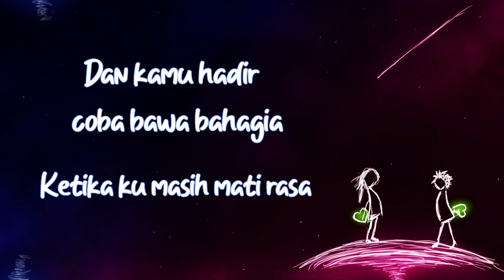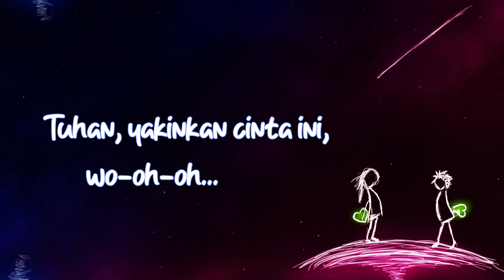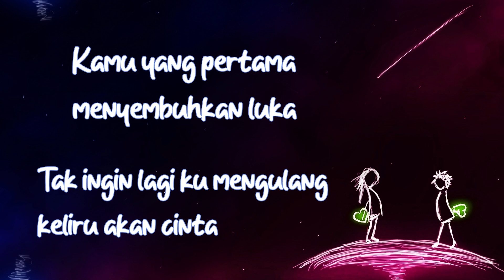Kisah Sempurna - Lirik (cover by Tami Aulia)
LIRIK:

KISAH SEMPURNA

Tenggelam, jiwaku dalam angan
Tersesat, hilang, dan tak tahu arah
Ku terjebak masa lalu yang kelam
Tak kulihat lagi cahaya cinta
Dan kamu hadir coba bawa bahagia
Ketika ku masih mati rasa
Kar'na
Dia yang pertama membuatku cinta
Dia juga yang pertama membuatku kecewa
Kamu yang pertama menyembuhkan luka
Tak ingin lagi ku mengulang keliru akan cinta
Jadi kisah yang sempurna
Kar'na
Jadi kisah yang sempurna, wo-oh
Tuhan, yakinkan cinta ini, wo-oh-oh
Hati yang terkunci, terbuka kembali
ho-oh-oh
Dia juga pertama membuatku kecewa
(Dia yang pertama)
Kamu yang sembuhkan luka
(Tak ingin lagi ku mengulang) ho-oh-oh
Ho-wo-oh
Kamu untuk selamanya